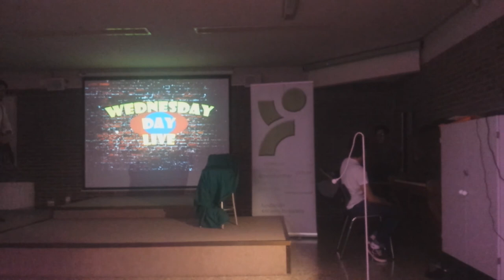Monólogo Ángel Quel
Mi primer monólogo, he de decir que no es mío en su totalidad. Es un trabajo para una asignatura que trata de referentes y me he dedico a unir monólogos con otros, frases de películas, etc... a cosas mías.
Las referencias son:
-Vincent Finch
-Vaquero en Sopa de Gansos
-Luis Piedrahita, monólogo de "Las Naranjas"
-Nicolas Cage Agent
-Sergio Álvaro, estilo del chiste corto